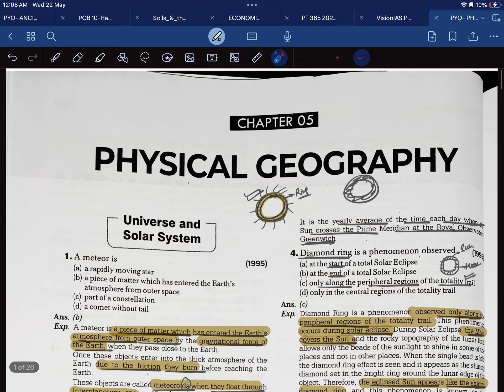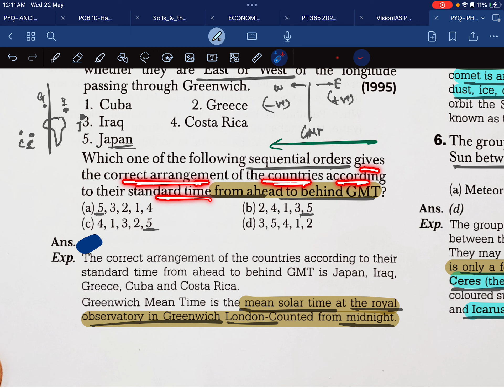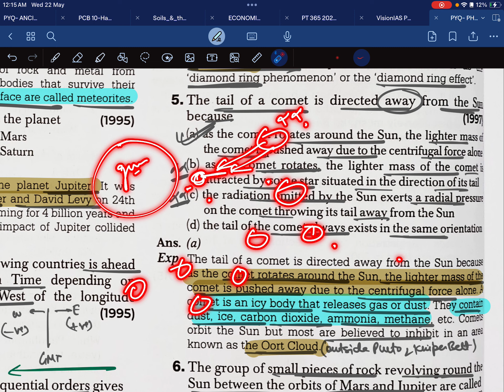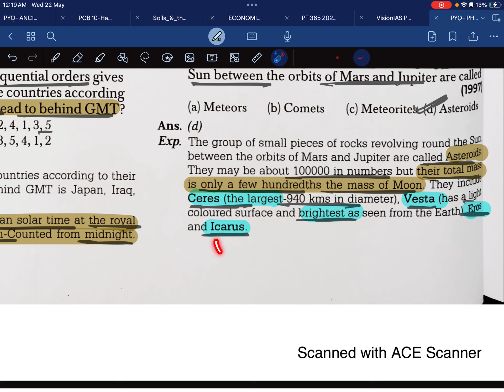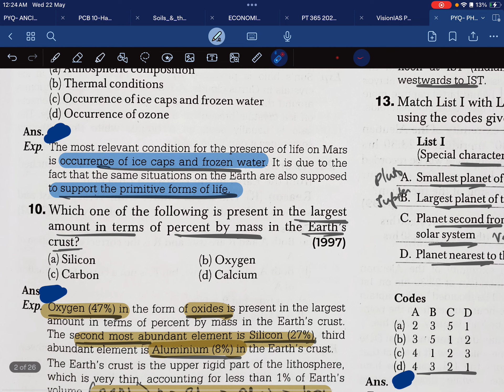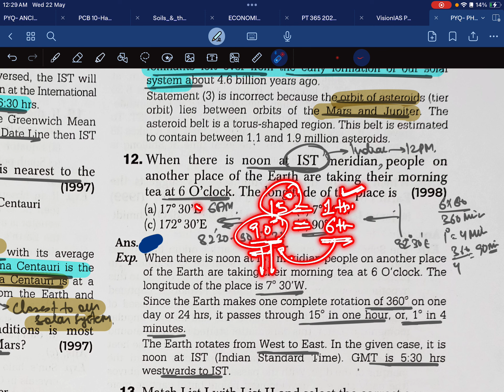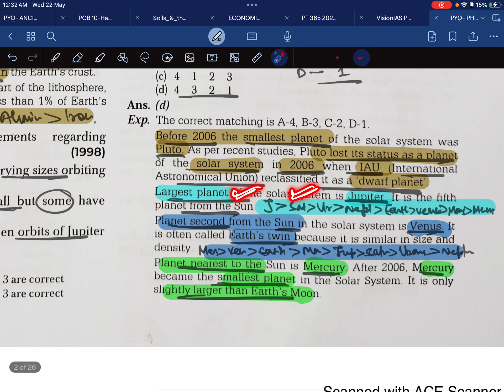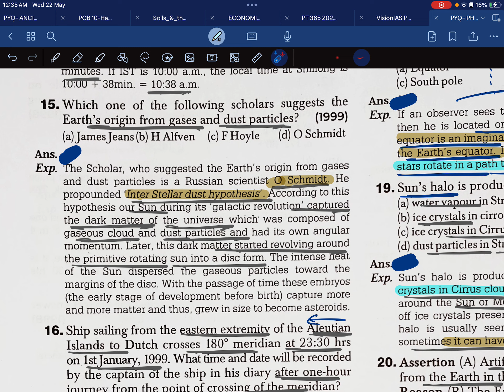L- Universe & Solar System-1 | Physical Geo| Decode PYQs|UPSC IQTAB#prelims2024#prelims